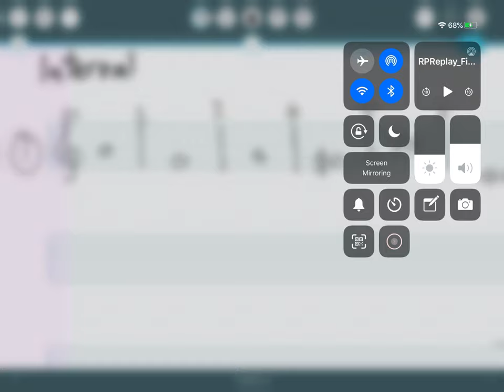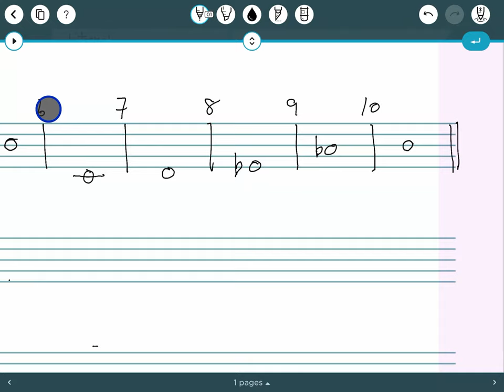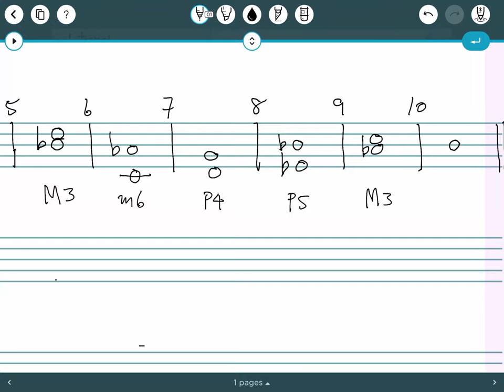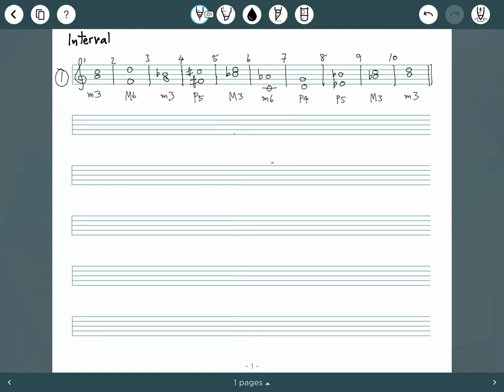Interval Exercise 01